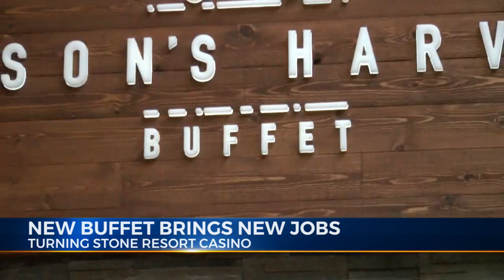New buffet brings new jobs to the area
WUTR/WFXV/WPNY Eyewitness News Reporter Jamie Azulay - New buffet brings new jobs to the area